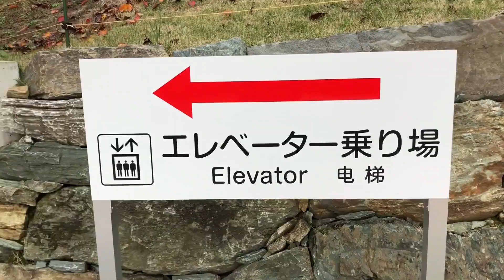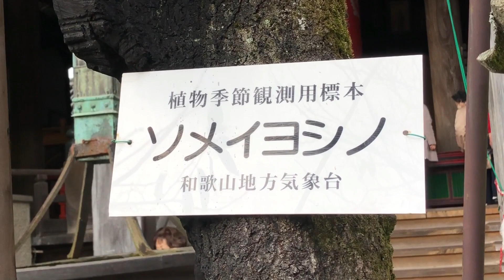【シ二ア】紀三井寺に22年10月ケーブルが開通し石段を231段登らなくてもお参りが出来る。バリアフリー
高齢化が進み自家の墓参りも難しくなっている昨今、バリアフリーの寺は歓迎である。
来春、標本木の開花を見に訪れたい。